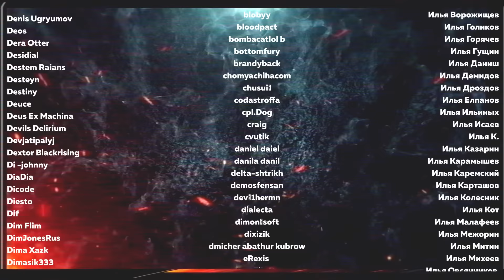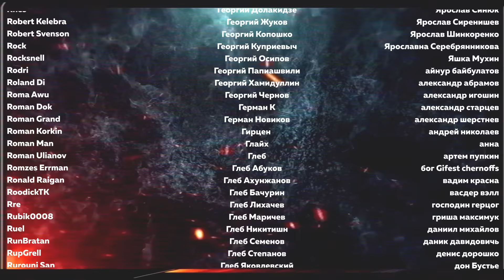ПвП в виртуальной реальности - NPC D&D - Эпизод 127